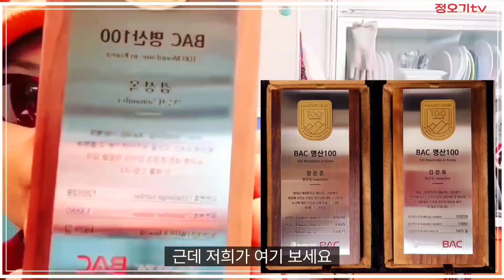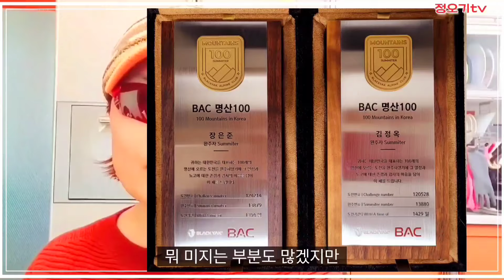한국에 100대 명산이 있습니다 100산을 완주하면 완주패 받을수 있답니다? 완주패가 어떻게 생겼나 궁금하신분만 클릭하세요#한국백대명산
오래전부터 산행은 시작했지만
무의미하게 산행하고 사진찍어 오는것으로
산행을 했다 그러다가  함께 산행 다녔던 친구들이 블랙야크 에서 백대명산 앱이 있는데 그 앱을 깔고 백대명산 도전을 해보라고 권유하여 2019,11,19 내장산을 시작으로 블랙야크 백대명산 도전하였다

그렇게 산행 기록을 쌓아가니 재미도 있고
뿌듯하니 뭔가를 하고 있다는 느낌이 들었다
그래서 남편에게도 권유했더니 처음에는
메이는것이 싫어서 하기 싫다고 하더니
함께 다니던 많은 분들이 하니까
남편도 시작하였다

그렇게 시작하여 남편과함께 백대명산
쌓아가기에 재미가 붙었다
시작이반이라는것이 맞는것 같다
그럴쯤 유튜브도 시작하여 산행의 모든것을
공유하게 되었다

산을 오를때 처음 간 산들은 찾기도 어렵고
등로도 조성이 잘 안되어 있는곳도 많아서
산행하다 어려운점등을 초보산꾼들께
조금이나마 도움이 되고자 시작한 유튜브다

초보 산꾼들은 등로를 잘못들어서면 무척 고생하기 때문에 여러군데서 정보를 얻고 산행을 시작하길 바란다

그렇게 시작한 백대명산은 2023,10,10
4년만에 한라산을 마지막로 마무리했다

나 자신을 토닥이며 대견하다
응원하였고 남편께도 고생했다고 격려해주었다
남은 여생도 남편과함께 산과바다와 여행하며
살아가길 약속하였다